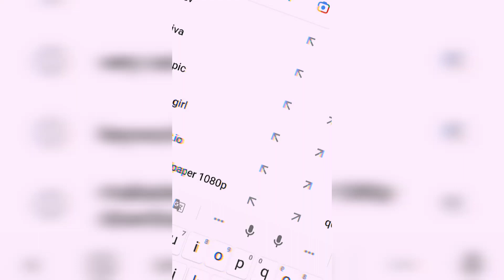Life Ok Mahadev| Mahadev Status|Mahakal Whatsapp Status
Hello bhai log mere es chenal mai swagat hai pahli bar aaye ho to please...

✨✨✨Your Queries ✨✨✨

mahadev status
mahakal status
bholenath status
har har mahadev status
shiv ji status
mahadev whatsapp status
shiv status for whatsapp
bhole status
bholenath ke status
mahadev new status
bole nath status
bholenath ka status
jai mahakal status
mahakal ke status
mahadev ka status
status mahadev
mahakal new status
mahadev status hindi
mahakal ka status
mahadev love status
new mahadev status
mahadev status new 2021
baba mahakal status
mahadev sad status
mahadev dp for whatsapp
mahakal ki shayari
mahakal status in hindi
status mahakal
bholenaath status
mahadev best status
mahakal quotes in hindi
mahadev ki shayari
mahadev attitude status
mahakal quotes
mahakal attitude status
bhole nath quotes
mahakal status new 2021
sawan mahadev status
mahakal shayari status
mahakal shayari in hindi
shiv status in hindi
whatsapp status mahadev
best mahadev status
mahakal attitude shayari
mahadev status in english
mahadev shayari in english
mahakal status shayari
monday status mahadev
mahakal in hindi
whatsapp dp mahadev
mahakal shayari attitude
mahakal bhakt status
mahadev love quotes
mahadev attitude shayari
mahadev status marathi
mahadev sad status
mahakal status 2021,mahadev ka shayari
mahakal love shayari,status for mahadev
mahadev in hindi status,bholenath status in hindi 2020,mahakal status in hindi 2020

bholenath status
bhole baba status
shiv ji status
bhole status
bholenath ke status
bholenath song status
bhole baba ke status
bole nath status
bholenath ka status
bholenath shayari
bhola nath status
bhole ke status
new mahadev status
bhole baba ka status
bholenath new status
status bholenath
bholenaath status
bhole shankar status
bholenath ki shayari
new bholenath status
bole baba status,bholenath ki status,bhole,baba shayari,bhole ka status,bhole baba ki shayari,bholenath status new 2021,shiv bhole status
status bhole
shiv bholenath status,bholenath images shayari,bholenath status shayari
best bholenath status,good morning mahadev status,sawan mahakal status,jay bhole nath status
bholenath dp for whatsapp,bole nath shayari
bholenath images status,shiv mahakal status,attitude mahakal status,shayari bholenath,bholenath hindi status
mahakal whatsapp status,bholenath whatsapp status,mahadev ke status
mahadev ka status,shiv parvati love status
status mahakal,status bholenath,mahadev attitude status,shiv tandav whatsapp status
bholenath quotes in hindi,bholenath quotes
mahakal attitude status,bole baba status
mahakal status new 2021,sawan mahadev status,shiv status in hindi,shiv gyan status
mahakal attitude status in hindi
whatsapp dp of bholenath
mahakal status fb
share chat bholenath status
bholenath status in hindi 2020
mahakal status in hindi 2020